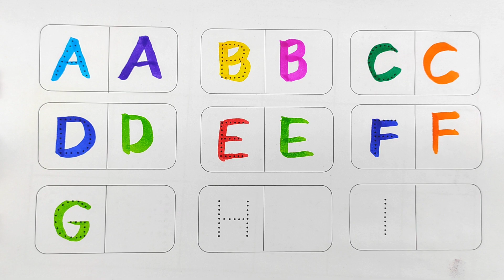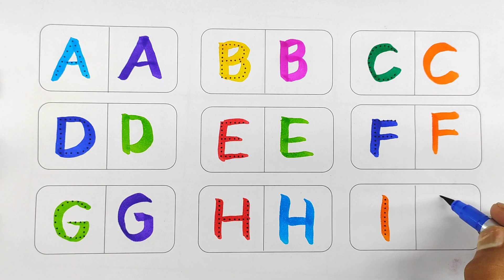A for Apple, A for apple b for ball, a for apple b for ball c for cat, a for ant, abcd phonics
abcdefg
English alphabet
abcd cartoon
a for apple b for ball
alphabet songs
a for apple a for ant
nursery rhymes
abcd rhymes
abcd alphabet
abcd

abcd varnamala
abcd varnamala
english varnamala
english alphabet
A for apple
kids alphabet
alphabet for kids
abc song
a for apple b for ball c for
alphabet song
apple apple
abcd abcd

123 counting
1 2 3 counting
1234
123
1,2,3
1,2,3 counting,1,2,3 numbers
1,2,3 numbers counting
1,2,3,4
11234 counting
1234 numbers counting
1234 numbers
counting numbers
1 to 10 numbers
1 to 10 numbers counting
1 to 100 numbers
1 to 100 numbers counting
1 to 10
1 to 100

 एबीसीडी
वर्णमाला